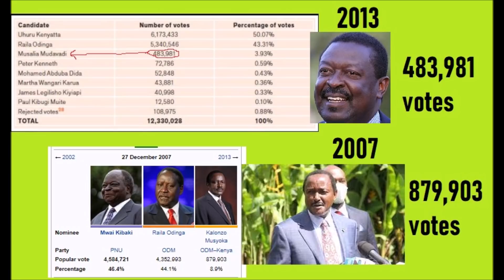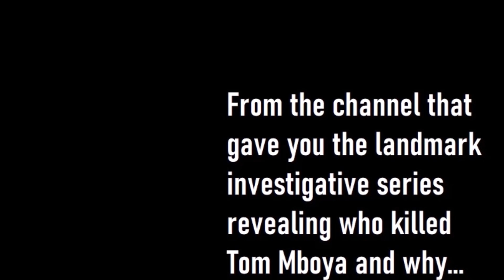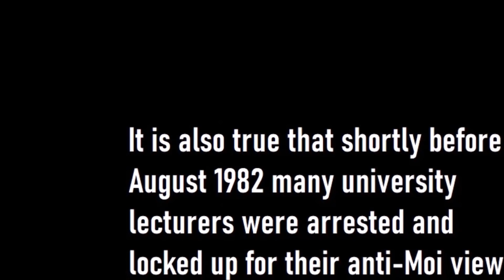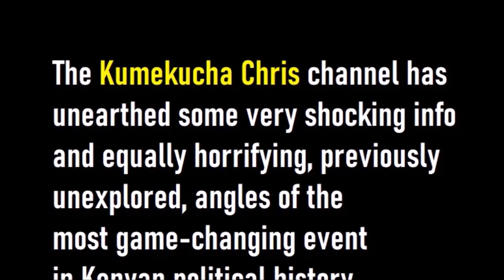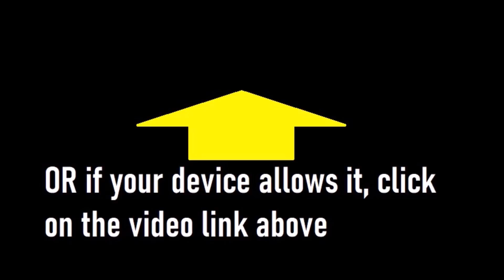UhuruRaila Mombasa OKA Meeting: The Lies And The Unspoken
A detailed leak of what was discussed in private between the president, Raila Odinga and the OKA principals. How exactly did that happen? Was it a deliberate leak with certain objectives in mind? This video is a completely different view of what has been going down at Mombasa State House that has held Kenyans captive for days now...
Send a blank email NOW to;
umissedthis at gmail dot com and you could be lucky enough to get an automated response with the old offer of only Kshs 1982 or $19.82 for Life subscription to my Weekly Intelligence Briefings. Never pay subscription again. Go on, try your luck now and send that blank email.